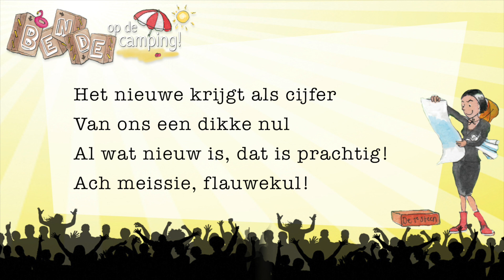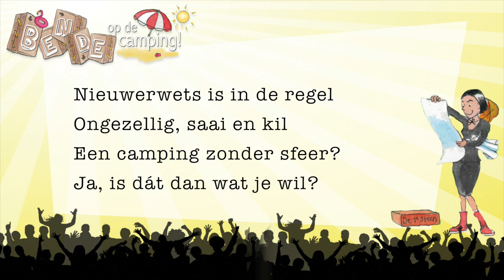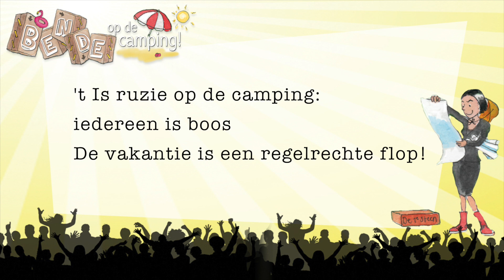Oud of nieuw? - Meezingvideo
Zing mee met 'Oud of nieuw?' uit afscheidsmusical ‘Bende op de camping!’

Over de musical:
Govert, een eigenzinnige bejaarde campingbaas, heeft wegens geldgebrek zijn camping verkocht aan louche zakenman Jack de Spijker. Jack heeft beloofd om samen met Govert de oude gezellige camping weer tot een succes te maken. Het loopt echter allemaal anders!

De inkt van het koopcontract is nog niet droog of Jack schuift met z’n bulldozer de halve camping plat. Er moet een duur, luxe vakantieresort komen, met bungalows, palmbomen en een subtropisch zwemparadijs, vinden Jack en zijn sluwe vriendin Roos. Govert en zijn kleindochter Amber krijgen precies één dag om hun spulletjes bij elkaar te rapen en te vertrekken.

Maar dan staan er onverwacht vakantiegasten aan de poort van de camping. De ene helft van de gasten verwacht een gezellige oude camping en de andere helft een luxe vakantiepark. De chaos is compleet! Als klap op de vuurpijl landen onverwacht Vikingen Sven Hamer en Epke Zonderhand met hun schip op het nabijgelegen strandje. En ze hebben niet veel goeds in de zin…

Gaat het Amber en Govert lukken om de camping ondanks alle tegenslagen tot een nieuw succes te maken? Of krijgen de gemene Jack en Roos hun zin? En wie staat er op om de Vikingen het hoofd te bieden?

Afscheidsmusical 'Bende op de camping!' is een musical voor groep 8 boordevol humor, leuke typetjes, spannende scènes en liedjes met pure hitpotentie. De musical heeft geen hoofdrollen zodat alle kinderen kunnen stralen!

Gratis extra's
(vanaf februari 2018)
•  Dansinstructie-video's (YouTube);
•  Leerlingen-app (Android / IOS);
•  Meezingversies van alle liedjes (YouTube);
•  Grimevoorbeelden van alle personages
•  NIEUW! Drie oefenvideo's meerstemmige zang (YouTube).

Veel plezier met afscheidsmusical "Bende op de camping!"